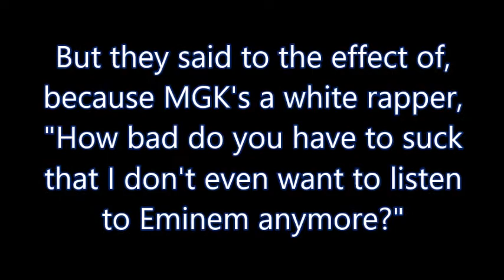A funny diss Comment that I remember years later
It was directed towards MGK years ago, at least before 2017, even though I enjoy MGK a bunch I still remember this comment years later.